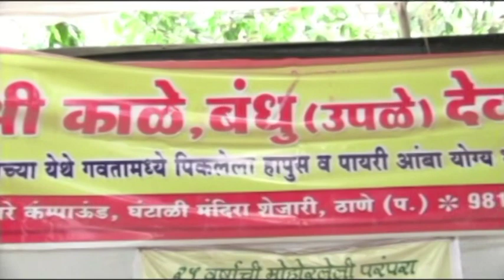राष्ट्रवादीच्या चार कार्यकर्त्यांना केले तडीपार